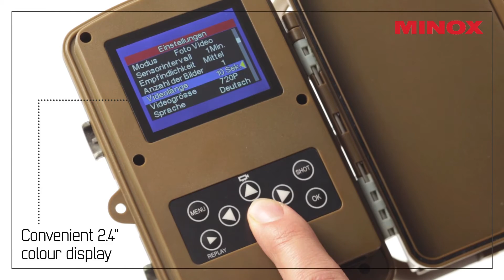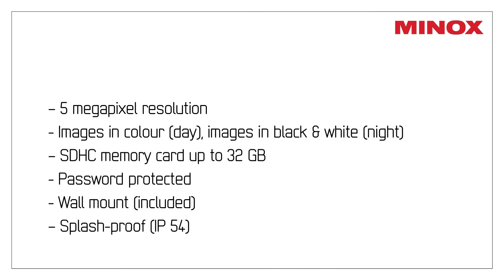MINOX DTC 390, EN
The DTC 390 is the most compact wildlife camera in the line of MINOX observation cameras. Its intuitive menu navigation, fast shutter release and a battery life of up to six months makes the MINOX DTC 390 a very reliable tool for indoor and outdoor use to document wildlife or even unauthorized intruders.